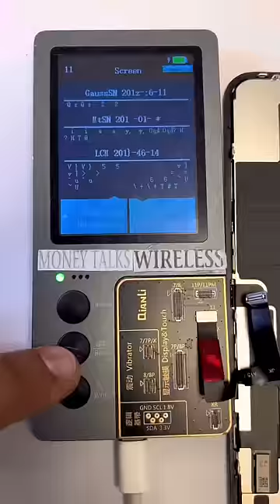He lost $12000 on gambling ,got mad and broke his iPhone 😱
Discord : Money Talks Wireless